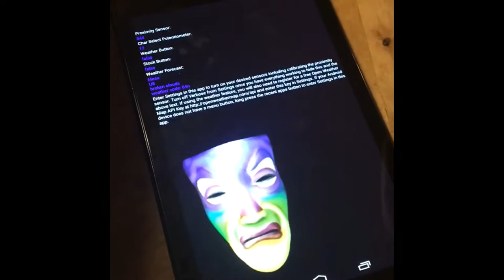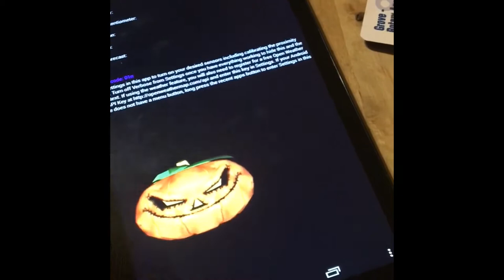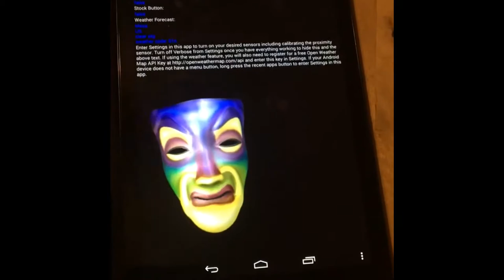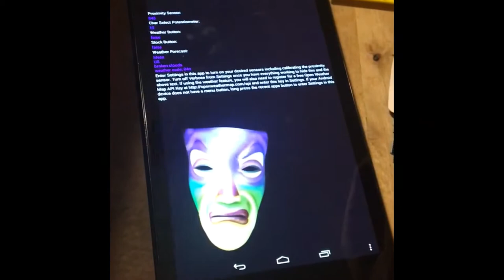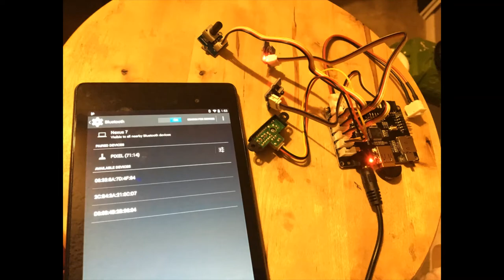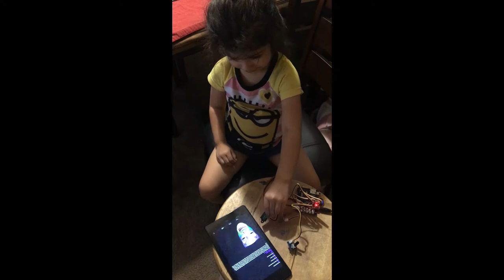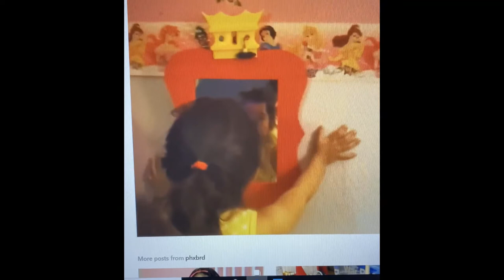Magic Mirror On The Wall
Magic Mirror on the Wall, Who is the fairest one of all?  We had so much fun creating this Magic Mirror, which would not be possible without Mr. Al Linke. We came across his DIY Magic Mirror online, which he made it really easy for everyone to follow along and he also shared the parts you needed to purchase and from what website.  Not to mentioned, he programmed the Magic Mirror app and made it open source/free for everyone to download.  Thank you Mr. Linke! We need more creative and mastermind people like you, who are willing to share their knowledge and creations for the good of society, in this case the imagination and the magic of fairy tales for children,  and ask for nothing in return.  We hope you like this video and please visit his page for a better explanation of the all sensors and parts that you'll need.  :)